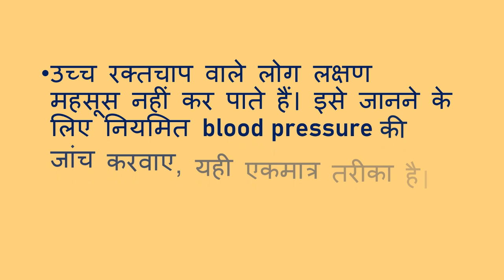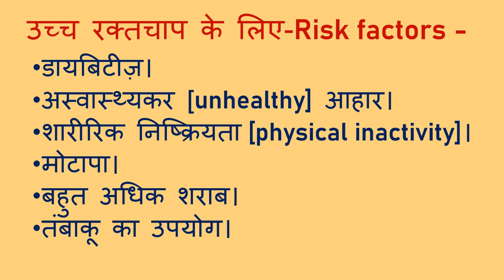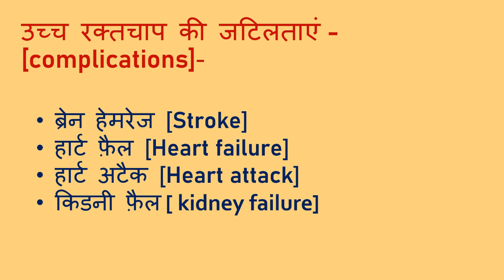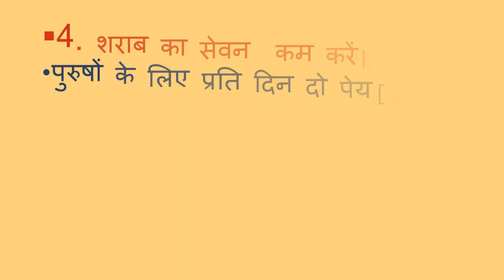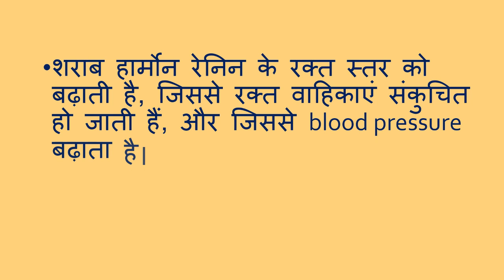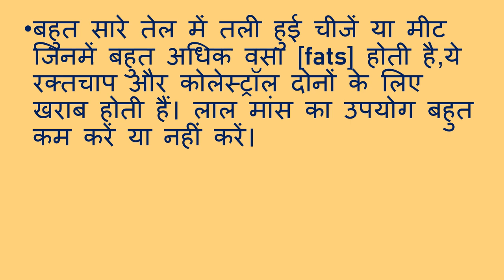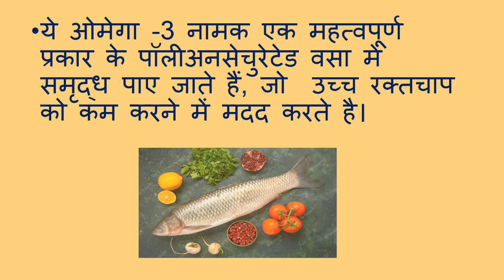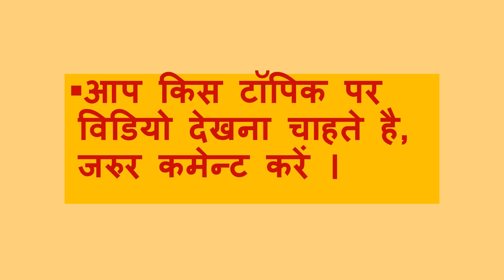High Blood Pressure जड़ से ख़त्म करने के उपाय | Control High BP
In this video you will learn about  most effective ways to control high blood pressure. These natural ways are very effective and they are safe for long term management of hypertension. Watch this video till the end to understand everything about high blood pressure including causes of high blood pressure, effect of high BP on the body and tips to control high BP.
Hello friends,
                   welcome to my you tube channel Therapeutic nutrition. In this channel you will get information about the healthy food, diet , Home remedies for different disease conditions, how to diagnose the disease conditions, sign and symptoms of  different disease condition and their preventive measures, foods to avoid and foods to consume according to the health problems.
Your support keeps us going and fuels our passion for creating great content.